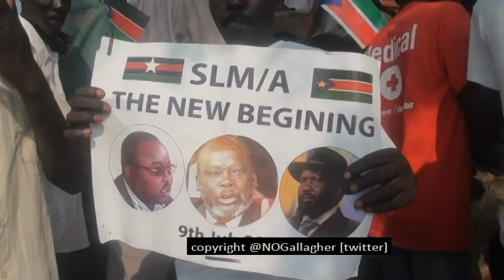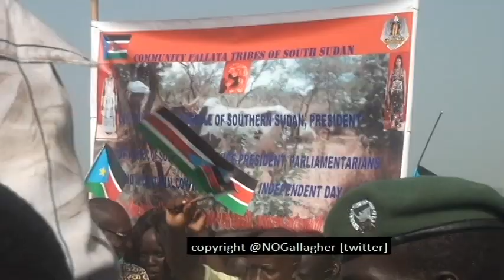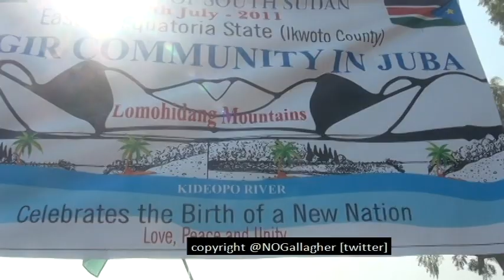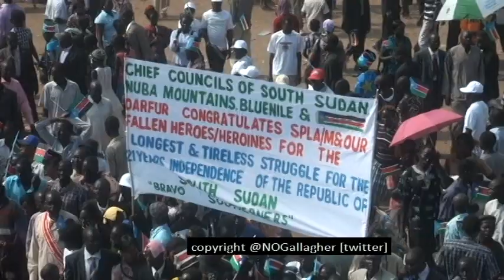9 July 2011 SOUTH SUDAN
"On 9 July 2011, all South Sudanese joined together in unity to celebrate the country's birth. It was a joyous occasion, filled with hope and possibility. The first ten years of this young country's history have seen much suffering, due to conflict-related abuses, famine, flooding and disease."